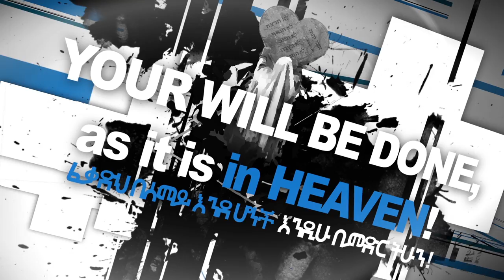KINGDOM CITIZENS TV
Intro Created by LEONVFX for Kingdom Citizens YouTube TV channel. All right is reserved to KC TV.